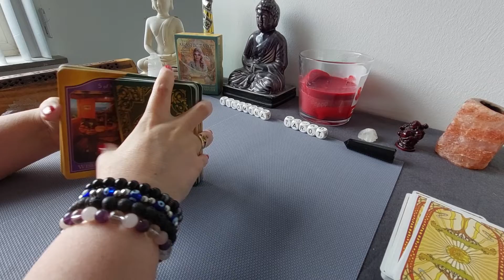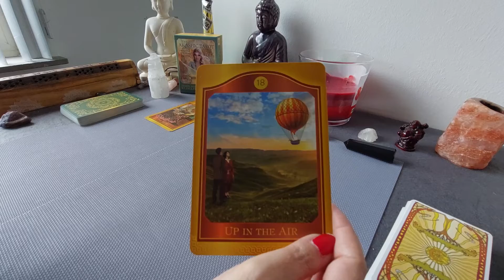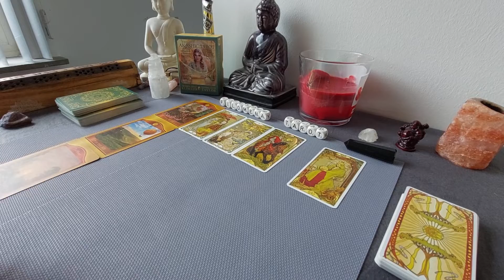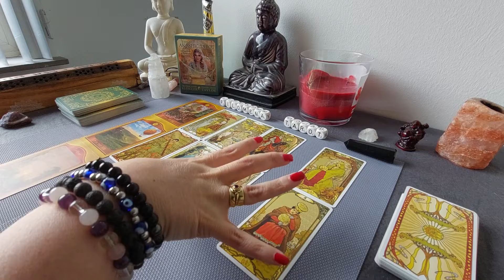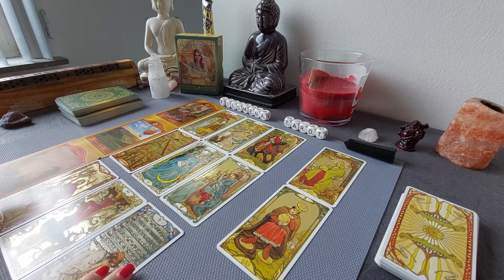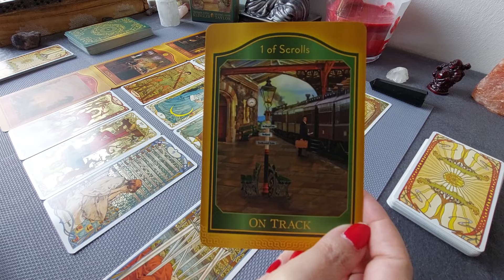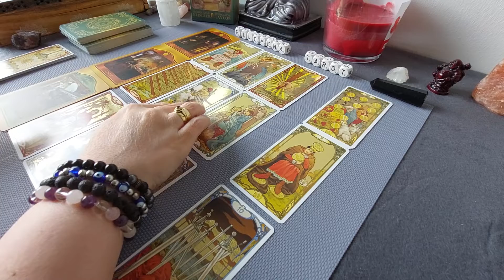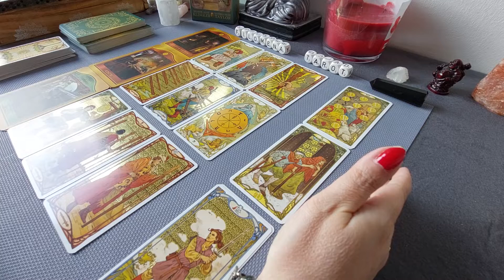Bonus Reading: Divine helps you to put you back on track